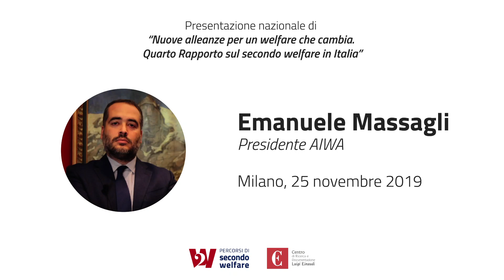EMMANUELE MASSAGLI | Presentazione 4R2W, Milano, 25.11.19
Intervista a Emmanuele Massagli, Presidente di AIWA - Associazione Italiana Welfare Aziendale, realizzata a margine della presentazione nazionale di "Nuove alleanze per un welfare che cambia. Quarto Rapporto sul secondo welfare".